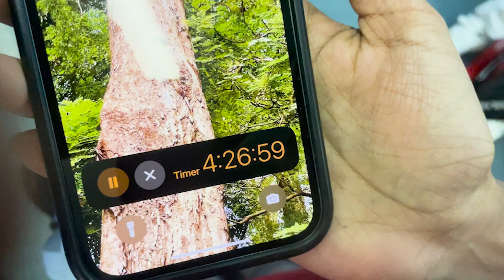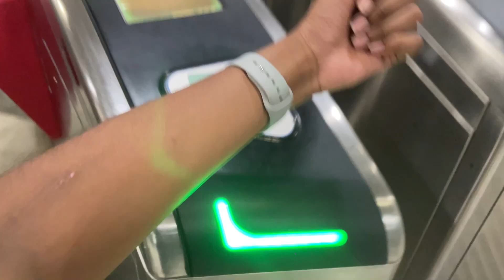I Roamed Around Singapore (Part 2) (Almost got deported)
very tiring video to film